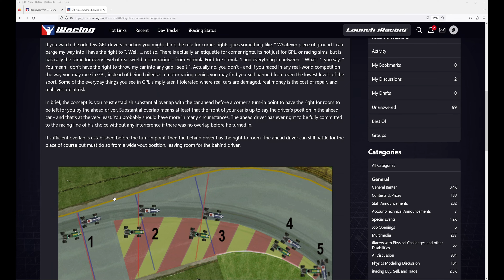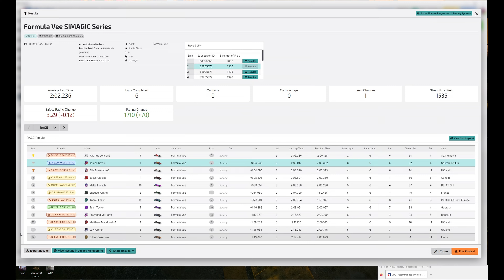salvage 2nd place 2nd split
managed a 2nd place with .06 margin over 3rd less then 1/2 a car . i felt like they were to close not to have something happen on last lap so i kept in it as much as i could once i cleared to 3rd place. sure enough :p. few more races with top 5 finishes and i might be seeing top split on the regular